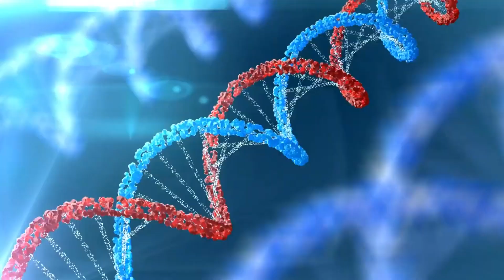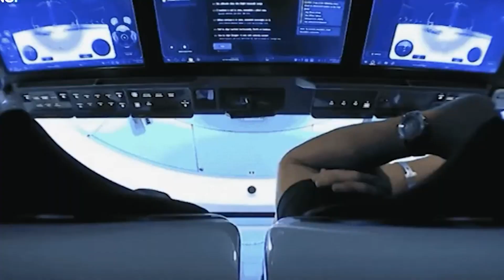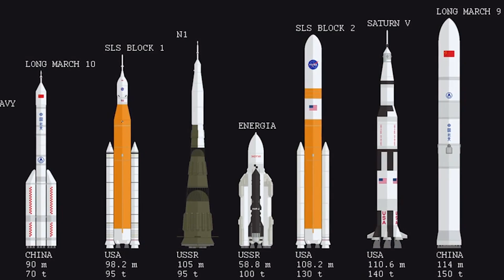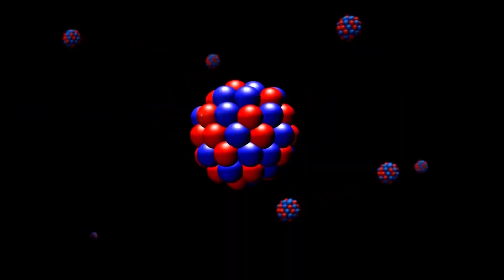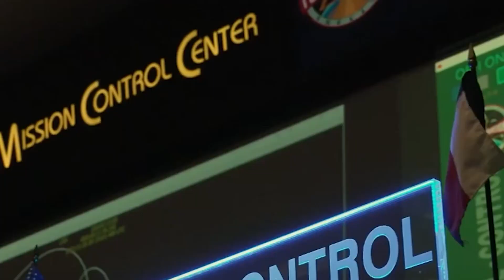mars clarinet concerto